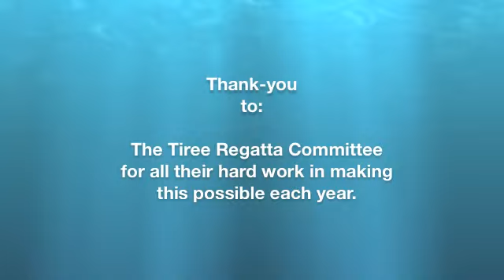Tiree Regatta 2012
Raft Race Tiree Regatta 2012